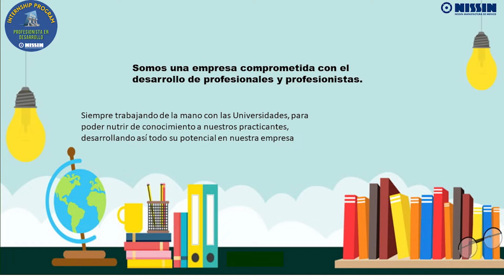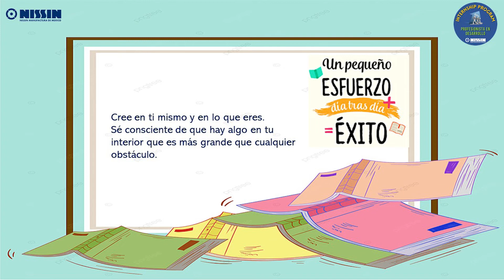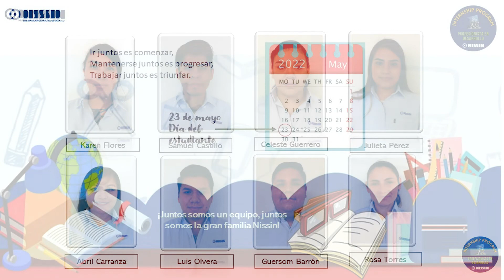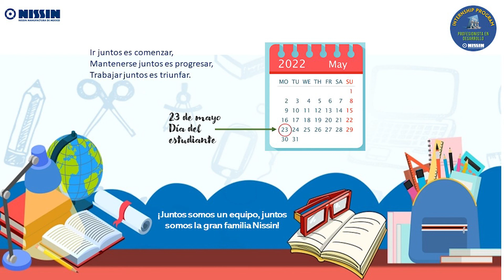Reconocimiento a nuestros practicantes Nissin 2022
En el marco del dia del estudiante Nissin hace un reconocimiento de sus practicantes quienes han estado en la empresa desarrollandose profesionalmente dentro de esta familia.
Asi mismo extendemos la felicitación a aquellos practicantes que han logrado continuar su carrera siendo contratados por la empresa.